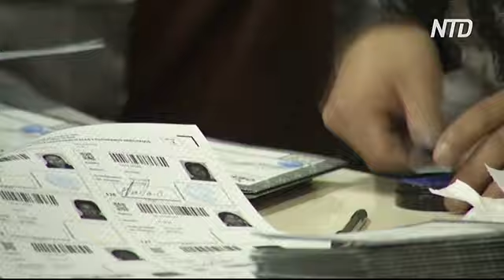Эво Моралес под давлением протестов и военных ушёл в отставку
Оппозиция в Боливии приветствует отставку Эво Моралеса. Он заявил, что покидает пост, чтобы в стране восстановился порядок и прекратились протесты. Военные также попросили президента уйти с должности.